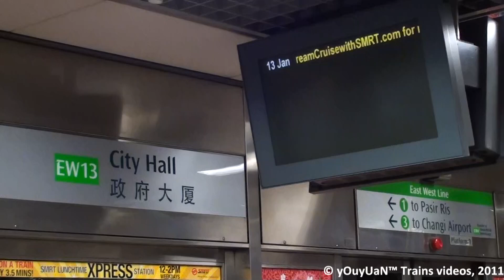[RATIS ERROR] SMRT C151 121-122 (TRN 201) - Arriving City Hall (Aljunied Bound)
[RATIS ERROR] SMRT C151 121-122 (TRN 201) - Arriving City Hall (Aljunied Bound). Train terminates at Aljunied. The RATIS was supposed to be Aljunied, but somehow it show Tanah Merah.